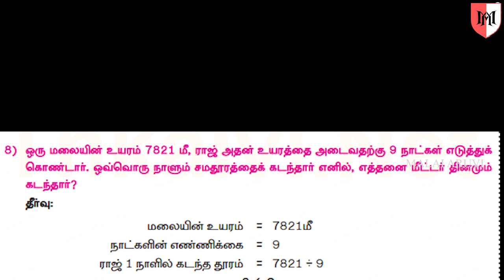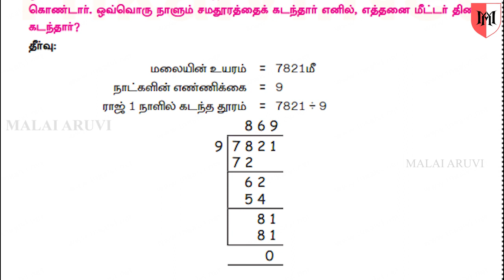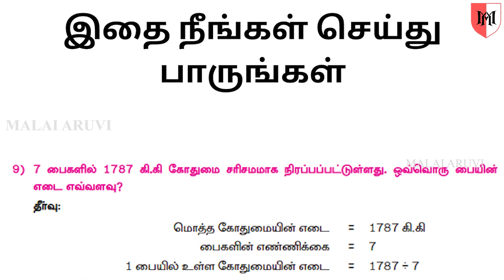4th std Maths Third Term Numbers Exercise 2.2 IN TAMIL 4TH maths tamil #2.2 4th BOOK BACK ANS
This Video Explained 4th std Maths Third Term Numbers Exercise 2.2  Tamil medium,
4th Std Maths Third Term Exercise 2.2  Numbers Fraction,
4th standard Maths Third Term Exercise 2 .2,
4th std maths Third Term lesson 2.2 ,
online class maths 4th std,
4th std online class Tamil, 4
th std maths,4th std Maths Tamil,
Fourth maths Tamil medium Third term,
Fourth maths Tamil Third, Fourth maths Third term lesson,
4th standard maths Measurement,
maths 4th std Maths Tamil,
4th class maths,
4th class maths Tamil medium Third term,
 online class 4th standard Tamil,
4th std maths Third Term lesson Exercise 2.2  4th std Maths Third Term Numbers Exercise 2.2  Tamil medium,
4th Std Maths Third Term Exercise 2.2  Numbers Fraction,
4th standard Maths Third Term Exercise 2 .2,
4th std maths Third Term lesson 2.2 ,
4th std online class Tamil,
4th std maths,
4th std Maths Tamil,
4th class maths Tamil medium Third term,
4th std maths Third Term lesson Exercise 2.2